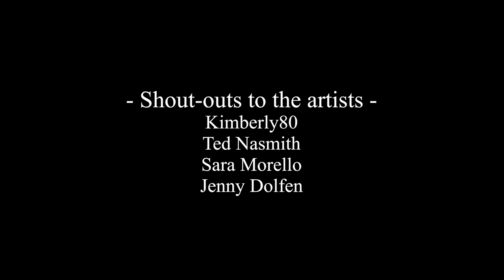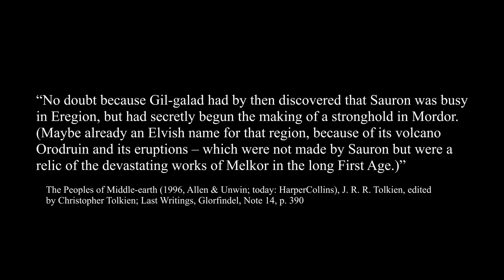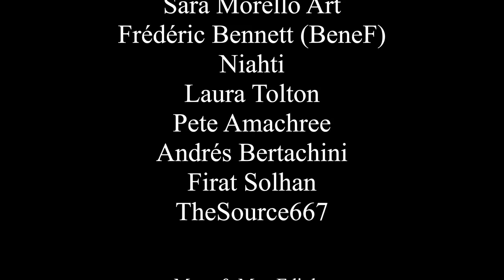Rings of Power Episode 7 - Review & Analysis - Could the Show improve?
We dive deep into Rings of Power Episode 7: The Eye and discuss the references to Tolkien's lore from the books, but I also try to review the episode. Could the show improve?

If you want to dive even deeper into the episode, check my Analysis Stream of episode 7 later.

► Sources:
The War of The Jewels (1994)
The Book of Lost Tales Part Two (1984)
The Lost Road and Other Writings (1987)
The Shaping of Middle-earth (1986)
Morgoth's Ring (1993)
The Road Goes Ever On (1967) by J. R. R. Tolkien & Donald Swann
History of the Hobbit (2007)
The Nature of Middle-earth (2021)

TolkienGateway.net

► Time Codes:
Intro - 0:00